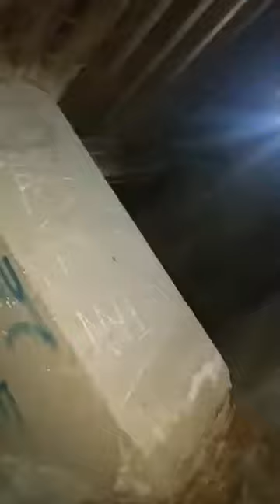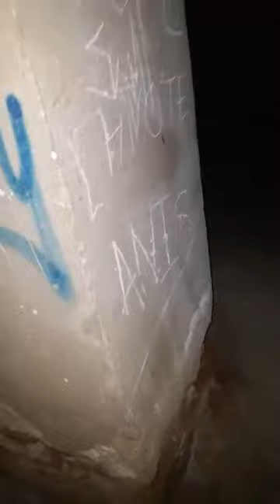Noche muy larga en el Cortijo jurado. 3/3/18